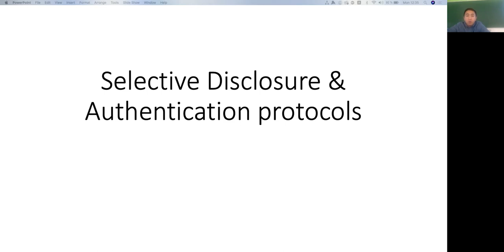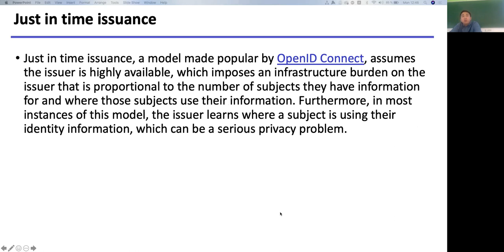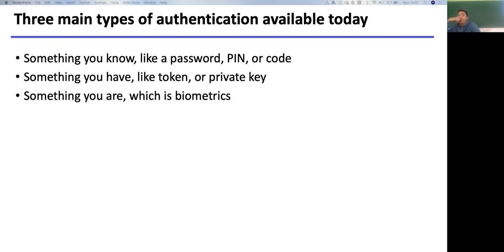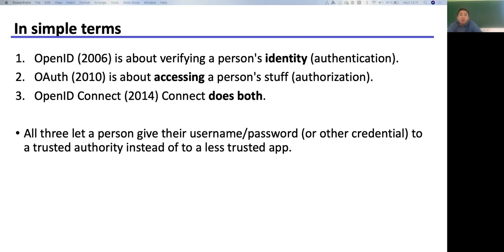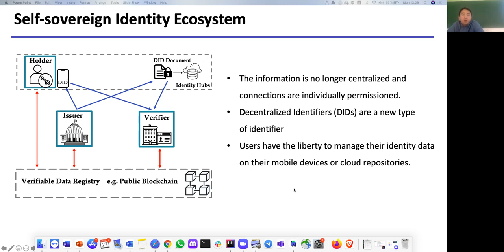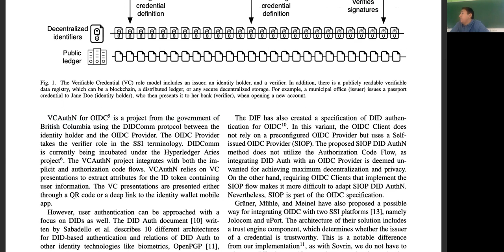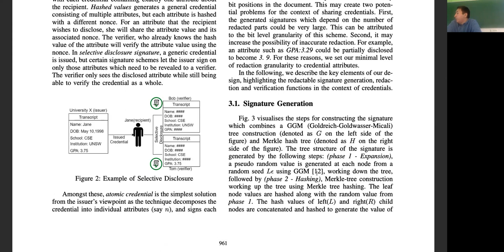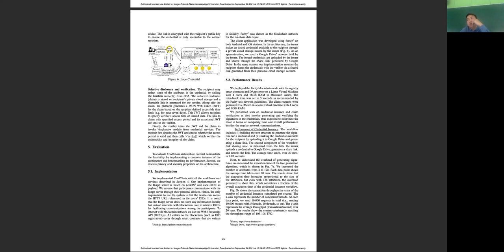IMT4889 Spec.in Decentralised Tech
IMT4889 Specialisation in Decentralised Tech

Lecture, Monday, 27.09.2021